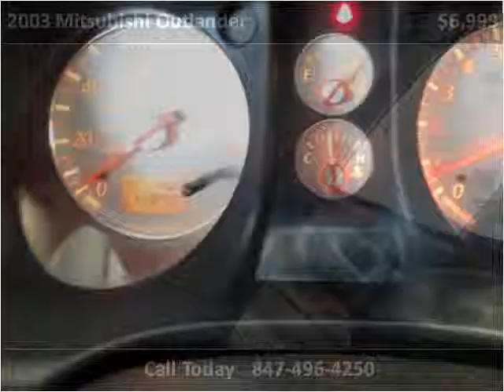2003 Mitsubishi Outlander Used Cars Palatine,Wheeling,Arling